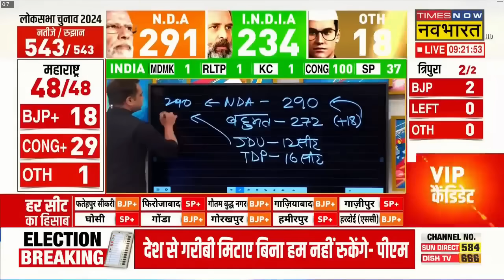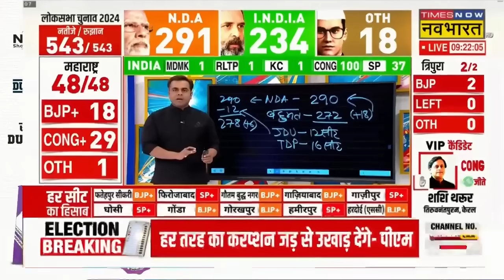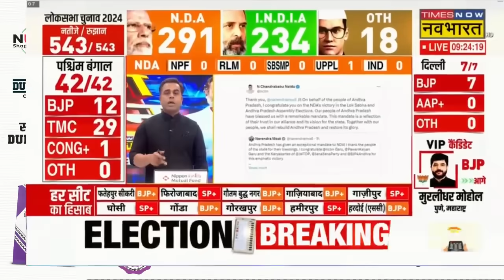News Ki Pathshala | Sushant Sinha | Third Term में Narendra Modi का Prime Minister बनना मुश्किल है ?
News Ki Pathshala with Sushant Sinha | Indian Political History के इतिहास में, Prime Minister Narendra Modi और Bharatiya Janata Party (BJP) के नेतृत्व वाले National Democratic Alliance (NDA) ने 2024 के Lok Sabha Elections में लगातार Third Term हासिल किया है। हालांकि क्या Narendra Modi का तीसरे कार्यकाल में प्रधानमंत्री बनना मुश्किल है ? जानने के लिए देखिए 'पाठशाला' का ये एपिसोड।